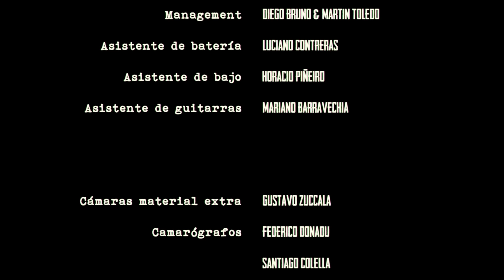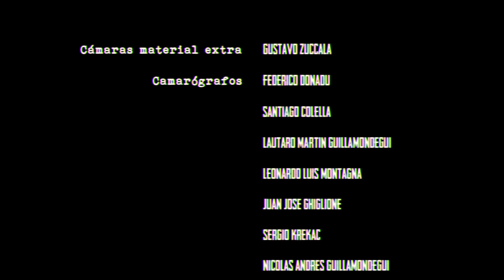Adrián Barilari - Y las sombras quedan atrás Ft. Nayla Scalia (DVD "13-12-13")